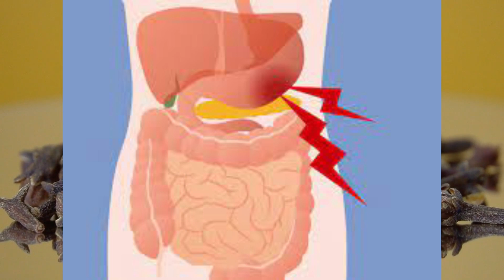cloves benifit in summer | long istimmal karne ka 5 fayde | long ka istimal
♥ Thanks